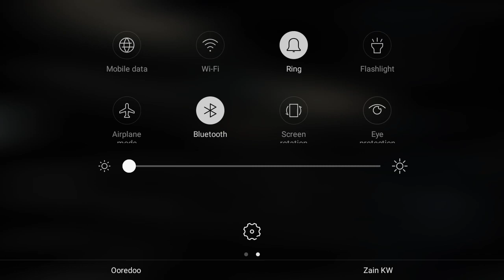BEST SHOT GAME TOP TECH TAMIL # TGMG GAMES tamil tamil gaming தமிழ்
Tamil tamilgameplay tamilgaming tamil videos tamilchannel tamilgamestream tamilnadu tamillanguage தமிழ் tamilgamer GAMEPLAY ENGLISH GAME VIDEOS TGMG GAMER MOBILE IOS ANDROID PC PS TGMG GAMES #1 BEST TOP TENDING BEST SHOT GAME 2019
top tamil tech channels,
top tech, tamil nadu
top 10 tamil tech channel,
top 10 tamil tech,
top 10 tamil tech videos,
tamil tech top apps,
top in tamilnadu,
top tamilnadu,
top,
top 10 ,
top 10 tech,
g
game jaldi
game jeep wala
j games
j games online game
j gamez
j gamer
j games glass
j gamertags
j gaming logo
j game zones colombo
j gamez newcastle
j game sporcle
game khelna
game khelo
game khelne wala
game ki video
game khela dao
game killer apk
game keyboard
k gameiro
k gameiro pesdb 2019
k gameiro pes 2019
k gamer
k gaming logo
k game wattpad
k game karaoke box
k gameiro transfermarkt
k gameiro pes 2018
k games online
game loop
game load
game logo
game launcher
game load karo
game like pubg
game logo maker
game loot
game love
l games online
l gamestop
l game pass
l game master
MUSLIC
REUSE ALLOWED
REUSABLE VIDEOS
REUSABLE AUDIO
REUSABLE MUSLIC